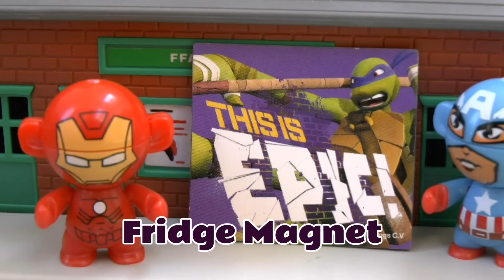Thomas The Tank Engine And The Dinosaurs Story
Watch out for the dinosaurs Thomas!